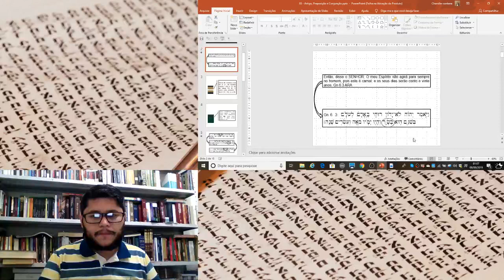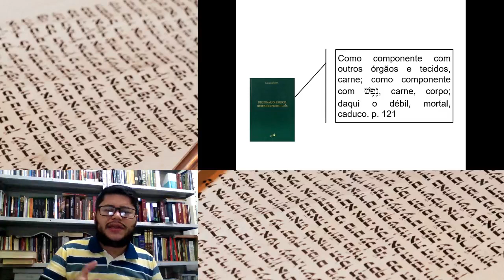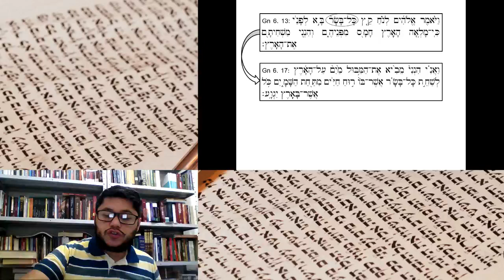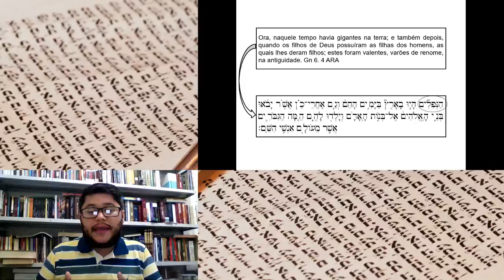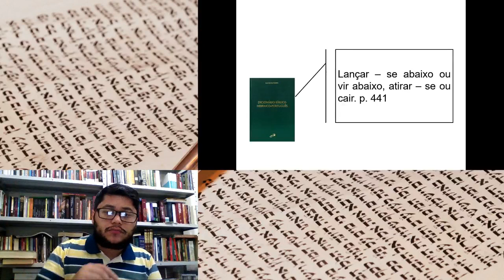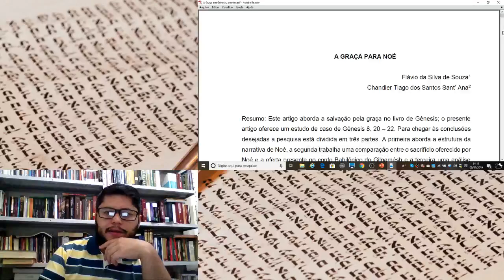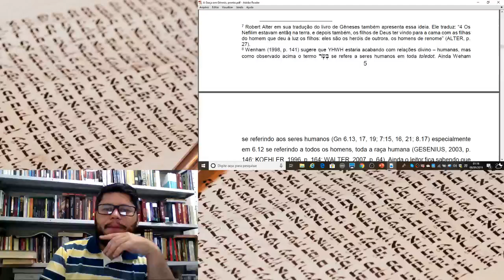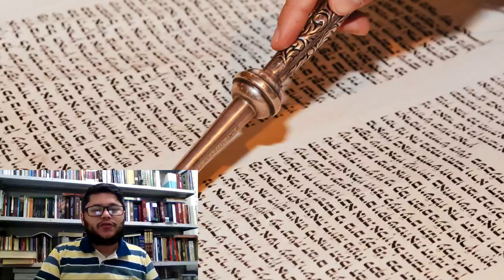2#Resposta - Os Nefilins de Gênesis 6. 4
O presente vídeo exibe um estudo sobre a identidade dos Nefilins (Gigantes) de Gênesis 6. 3 -4. Muitos interpretes entendem que os filhos de Deus foram anjo que tiveram relações sexuais com seres humanos, porém o contexto literário, linguístico e histórico aponta em outra direção.